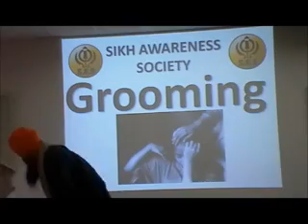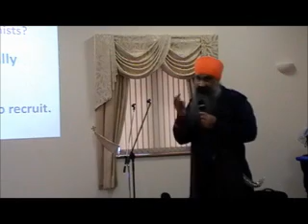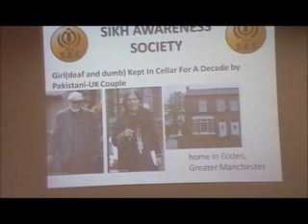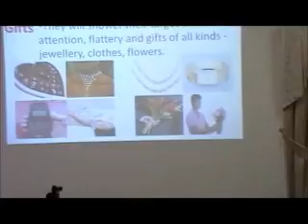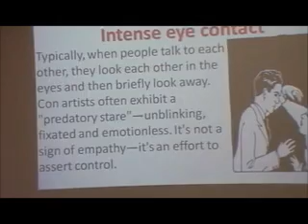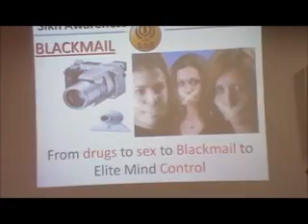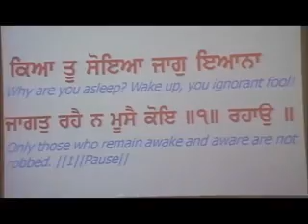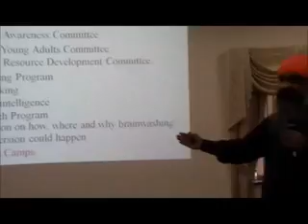Bhai Mohan Singh (SAS) A MUST WATCH VIDEO!!!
Bhai Mohan Singh and the rest of the Sikh Awareness Society, do a talk and presentation on events against Sikhi, such as grooming. Sikh Awareness Society is an organisation first established in 1998 to help and prevent families against non-Sikh acts.